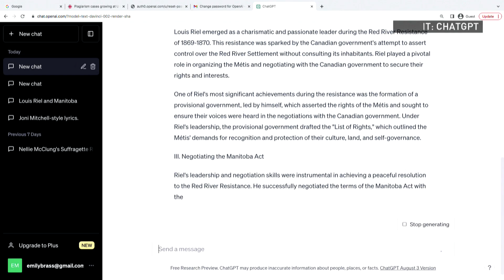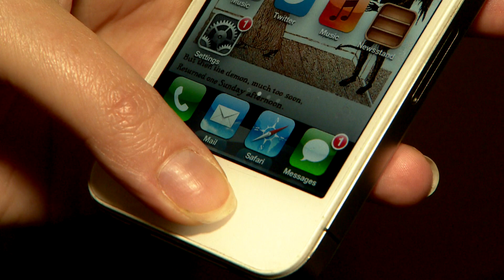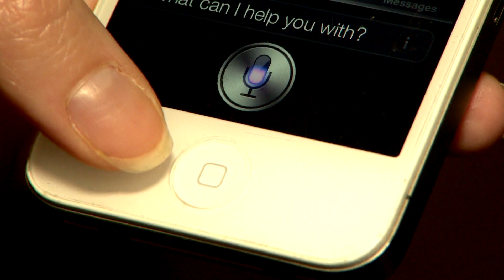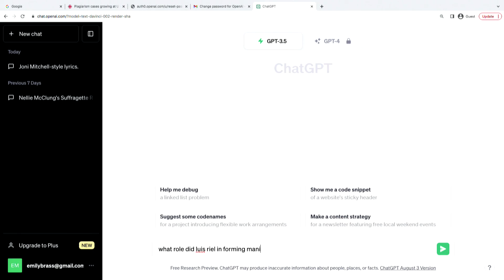Teen scientist examines how AI assistants reinforce gender roles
Nandika Senthilkumar, 14, is one of four Albertans who recently represented Canada at an international science fair in Mexico. Her area of study: how devices like Siri and Alexa perpetuate and reinforce gender stereotypes in our everyday lives.